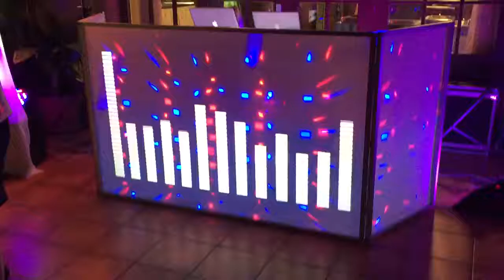Dj na firemní večírek.Facebook:djtomycz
Videodj demo.